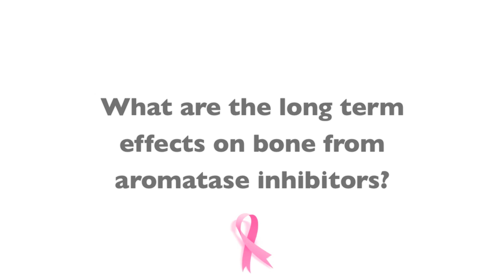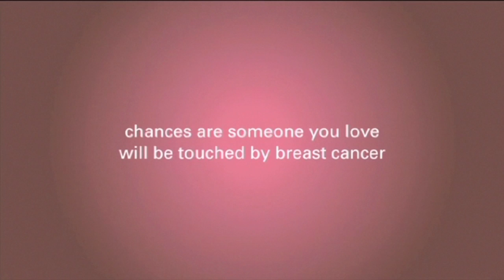Long Term Effects On Bone From Aromatase Inhibitors